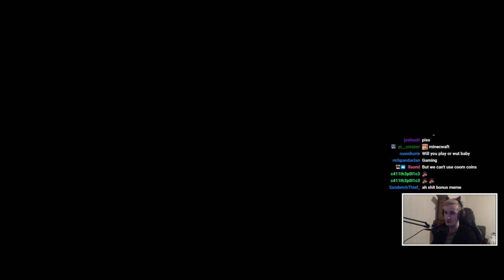Albino vs Ender dragon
Getting close to finishing RLcraft with twitchspawns for the first time ever!! wow! I sure hope shivaxi doesn't show up to ruin everything later!!! (he does)